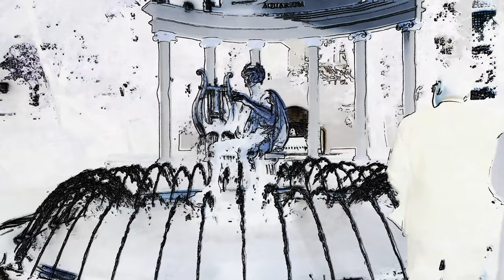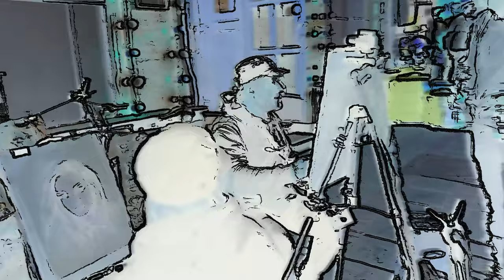Papa Akimbo - Žiariš dňom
Prvý singel rockovej skupiny Papa Akimbo z Bratislavy. O spomienkach, nádeji a starých snoch :)

Tibor Černák - spev
Martin Čunta - el. gitara, spev
Rudo Uher - basová gitara, spev
Marek Klempa - bicie

HUDBA
Hudba a text: Martin Čunta, Tibor Černák / Tibor Černák
Produkcia, mix a mastering: Jaro Žigo ml. @ Loft studio
Nahraté v roku 2023
Námet a scenár: Tibor Černák, Soňa Košová
Kamera a réžia: Soňa Košová
Strih, grafika, produkcia: Tibor Černák

Radi by sme z celého srdca poďakovali Jarovi Žigovi a Akadémii spevu Slovakia, za všetky rady, pomoc a podporu ktorej sa nám dostalo.

Text:

Stále ťa míňam,
už len drobné ostali nám.
už len prchavá vôňa,
ktorú občas cítim ... keď som sám...

Píšeš mi stále,
že sa budíš ja nemám liek.
Cítim že si so mnou
no ja som vážne sám.

Za úsmevom sa skrývaš...
Pred pohľadmi …uhýbaš...

Možno verím starým snom
a opájam sa tmou.
Držíš ma nad hladinou
a celá žiariš dňom.

Budíš ma stále,
ja však nemám na seba liek.
Už len spomienkami
opájam sa... keď som sám...

Hľadám ťa v správe,
potom druhým ťa prenechám.
Stojím za oponou
no pár drobných stále mám.

V meste sa zhasína.
Pomaly sa dvíham...